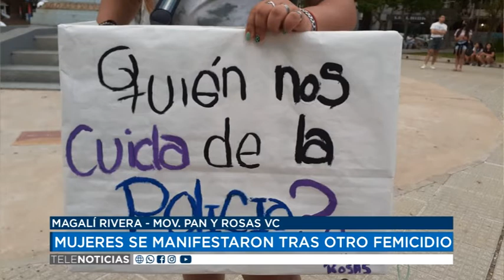11 02 21 MAGALÍ RIVERA MOV PAN Y ROSAS VC MUJERES SE MANIFESTARON TRAS OTRO FEMICIDIO